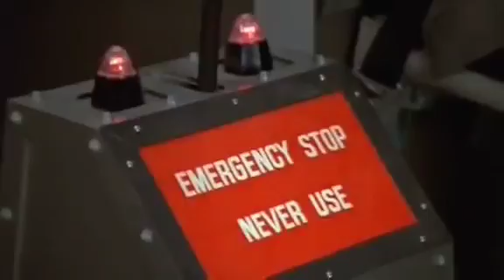"Spaceballs" (1987) Ludicrous Speed with full audio replacement for school project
All original audio was removed. and replaced with all my own recorded BGFX, SFX, Foley, Dialogue, and Music.